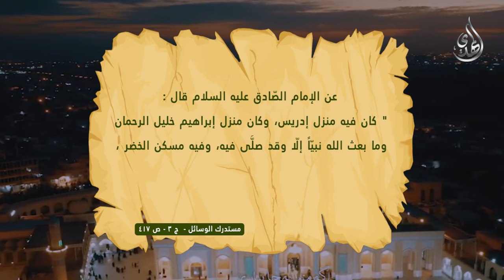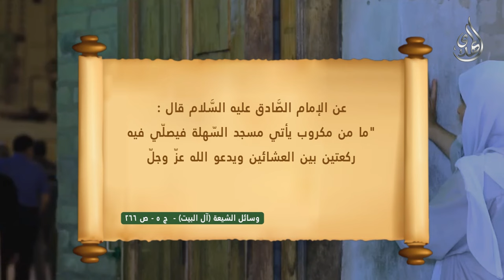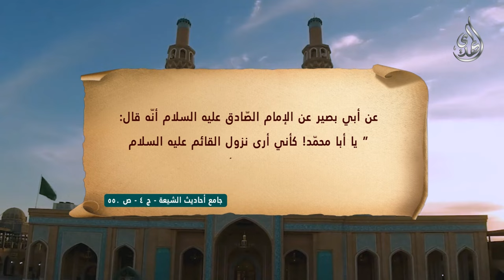علاقة مسجد السهلة بالامام المهدي (عليه السلام)